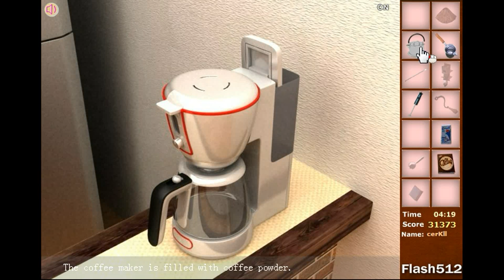Flash512's Sassy Girlfriend House Escape: Coffee Story Walkthrough